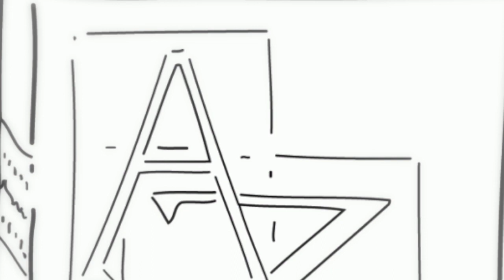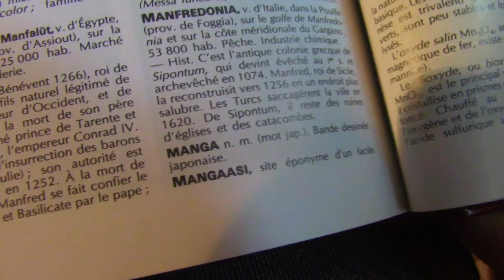HISTOIRES DE MOTS - MANGA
Un sujet d'actualité et quelques mots pour le raconter, par Jean Pruvost

À l'occasion de l'exposition "Manga - Tokyo" qui se tient à la Grande Halle de La Villette jusqu'au 30 décembre 2018.